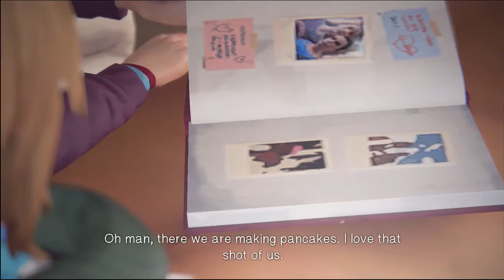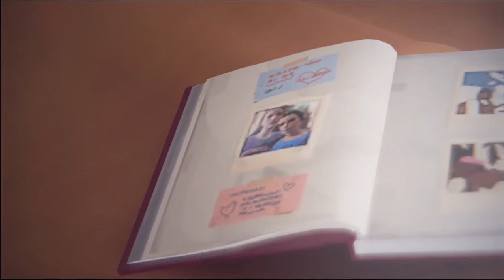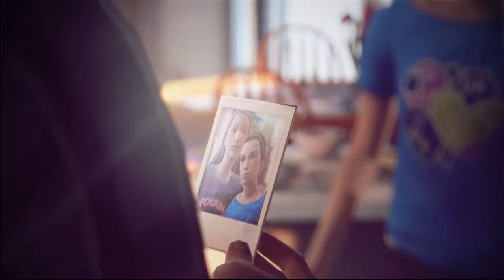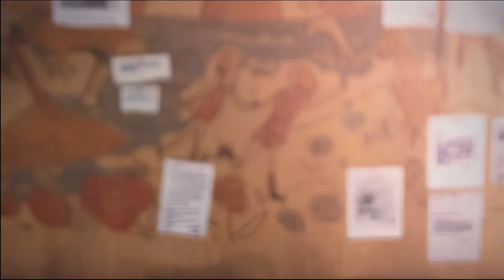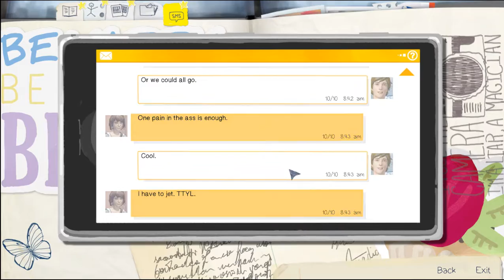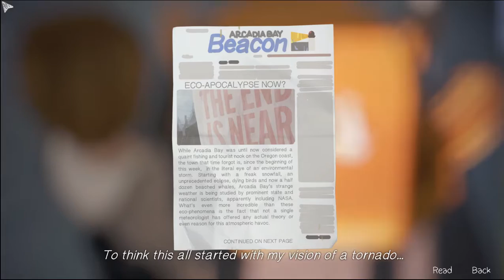CHLOE'S DEATH - Life is Strange: Episode 4 Part 2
Shirts:
poop, i don't have shirts yet but, hopefully in the future.